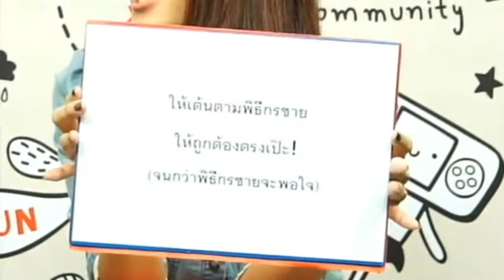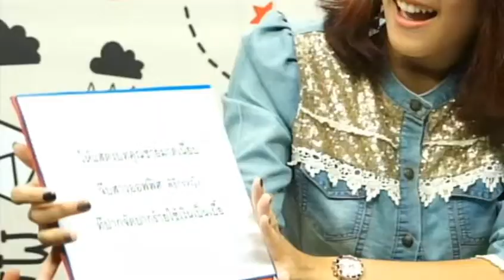ถังรายการสนุกดอทคอม2 2013 09 10 17 34 14 837